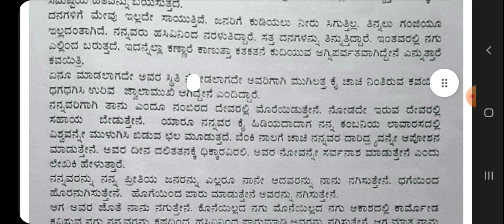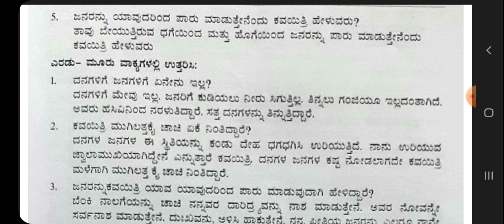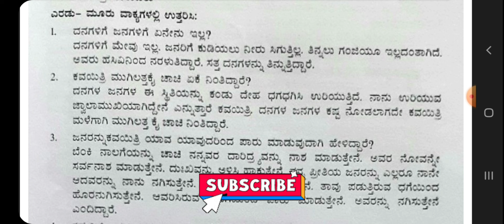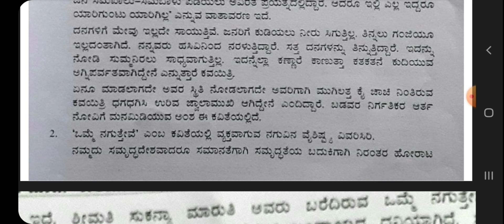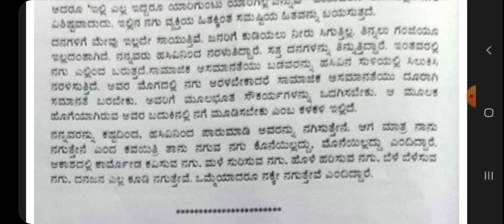Class12 ಒಮ್ಮೆ ನಗುತ್ತೇವೆ|2nd PUC Kannada Notes